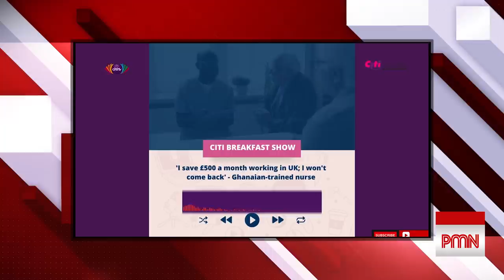Gov't in Panic as Nurses are running away to UK due to poor working conditions (Pararan Mock News)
GRNMA laments over poor working conditions as Nurses are running away to the UK in droves in order to find greener pastures.
Confusion in Delta  State's PDP party as court disqualifies a Governorship candidate ahead of 2023 elections.

This episode of the Mock News is a hot one my people !